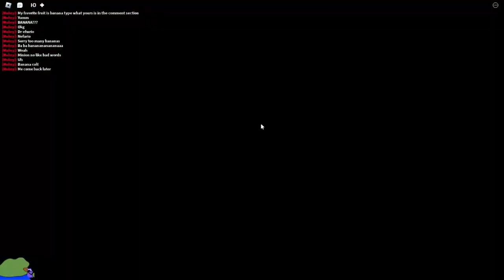Family Friendly Minions pt 1